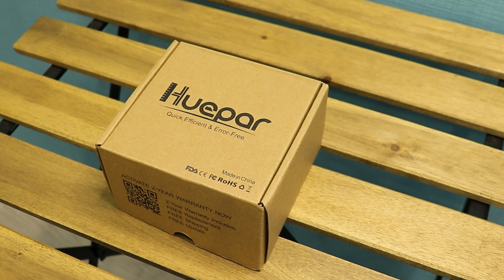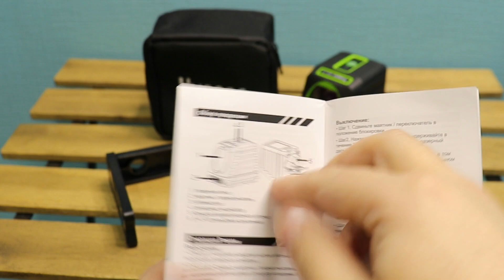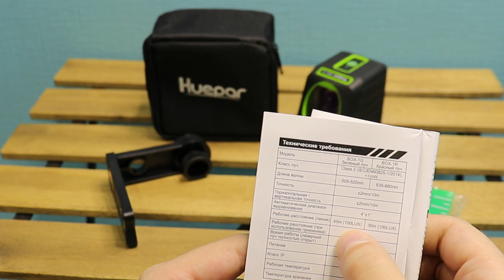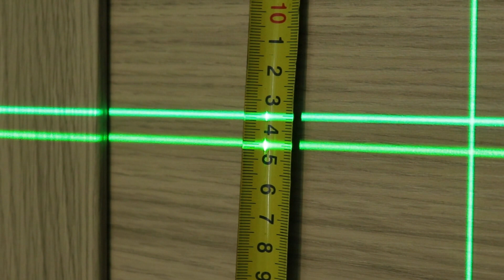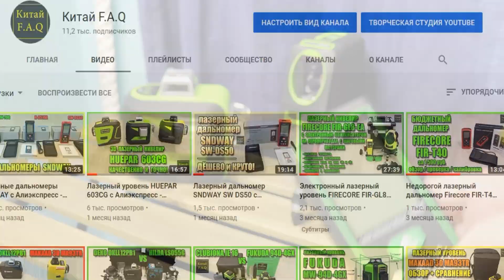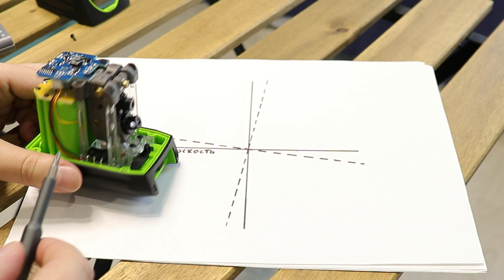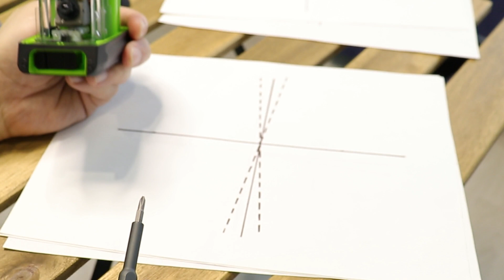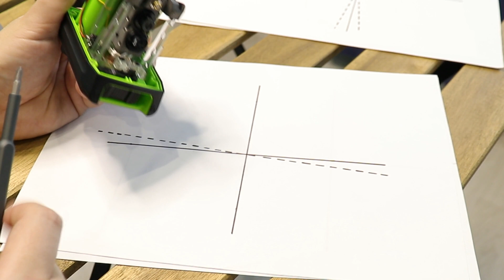Зелёный лазерный уровень с Алиэкспресс Huepar BOX-1G порвал конкурента!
Huepar BOX-1G - отличный лазерный уровень на каждый день, подойдёт как в качестве основного прибора, так и в качестве запасного.

Очень компактный и мощный нивелир с яркими и чёткими лазерными линиями даже на приличных расстояниях, а всё потому, что в нём реально установлены лазерные германские LD излучатели Osram.

Лазерный уровень Huepar BOX-1G имеет режим работы с заблокированным компенсатором и режим работы с приёмником до 60 метров, для разметки на улице в светлое время суток.

Юстировка нивелира и вовсе удивила - он настроен идеальнейшим образом, всё таки в какой раз убеждаюсь в отличной предпродажной подготовке лазерных нивелиров этой марки.

Ещё один плюс Huepar BOX-1G в том, что он разбирается просто и очень удобно, то есть компенсатор установлен на скелете и сам прибор полностью работоспособен. При таких условиях делать настройку точности проще простого, да и сама юстировка также не сложна. Смотрите всё в видео.